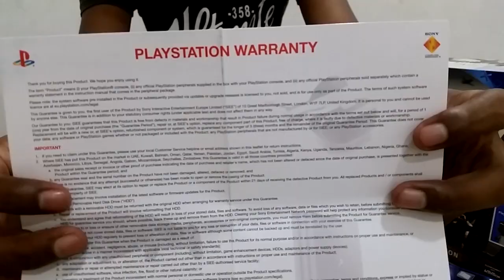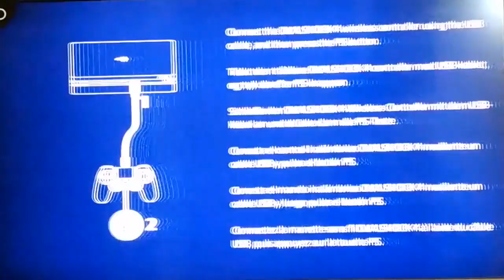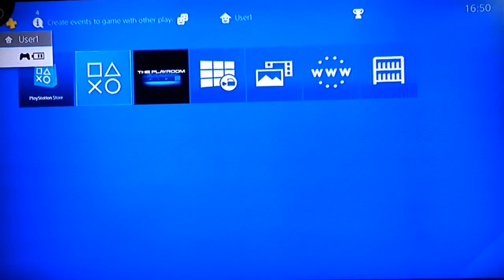Sony PS4 Slim - Unboxing & First look! Sinhala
tags -